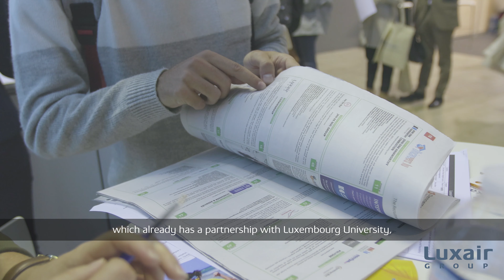Unicareers 2019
LuxairGroup at the Unicareers recruitment fair, 2019.